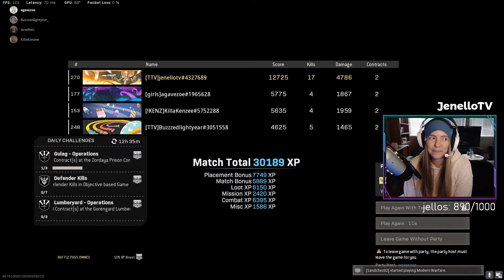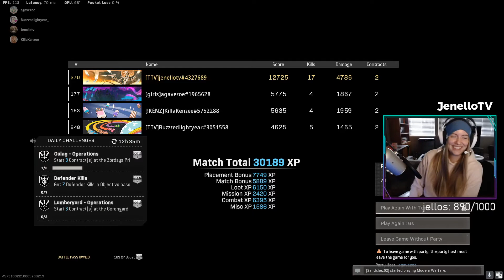17 kill Big Map Verdansk WIN!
Ladies Day big map Win!!
Come join an awesome community :)
Streaming 6 days a week!
Instagram, Twitch, and Twitter @ JenelloTV